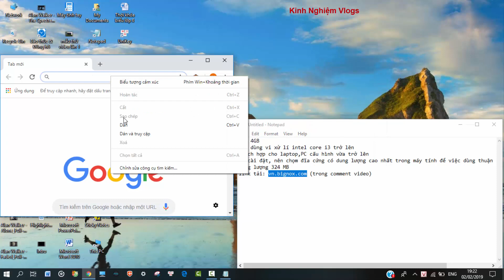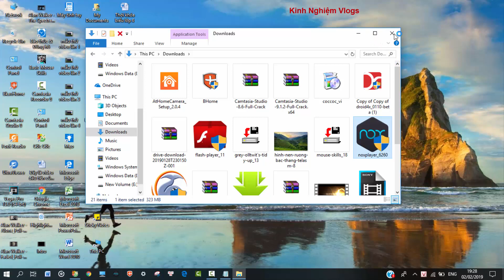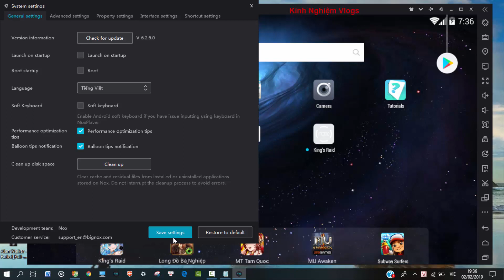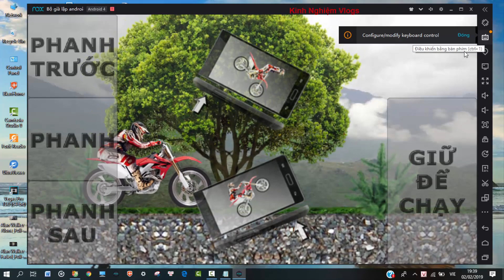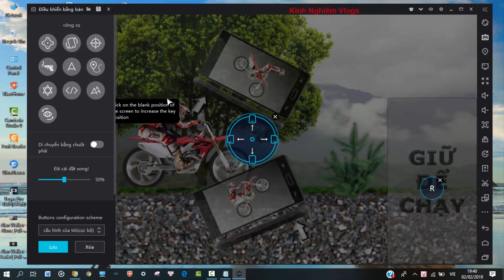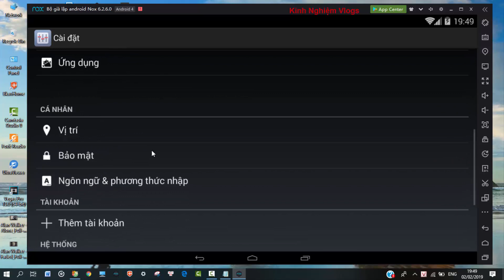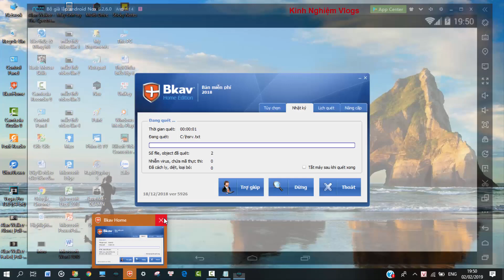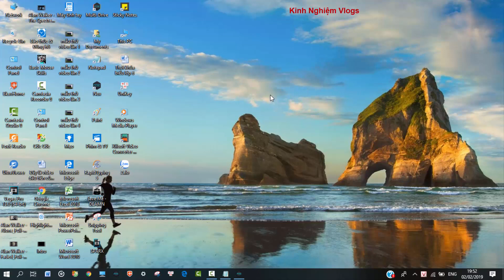Giả lập Android tốt nhất, phù hợp nhất trên Windows,Mac | Nox Player | Chơi game, làm việc Android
Video này mình sẽ hướng dẫn các bạn tải, cài đặt và sử dụng qua về giả lập Android Nox Player trên PC, laptop (Windows hay Mac đều dùng được)

Mọi người có ý kiến gì thì cứ để lại comment nha
Ủng hộ Admin và liên lạc:

Thông tin youtuber:
Ngô Đức Hiền; sinh năm 2007;
học tại trường THCS Vinh Tân, TP Vinh,...